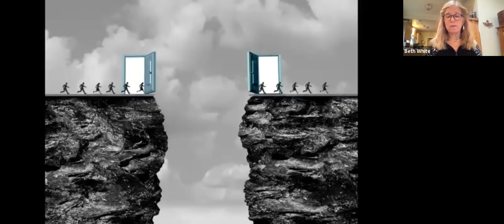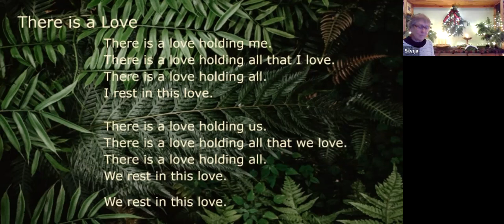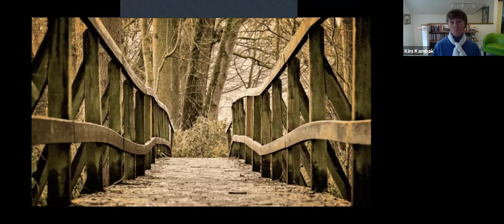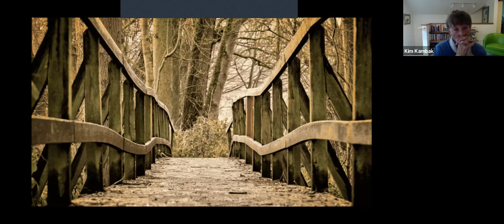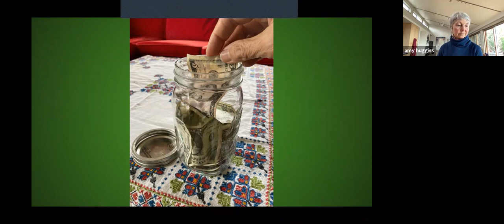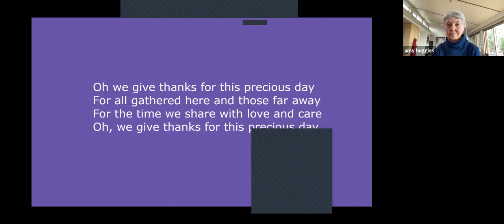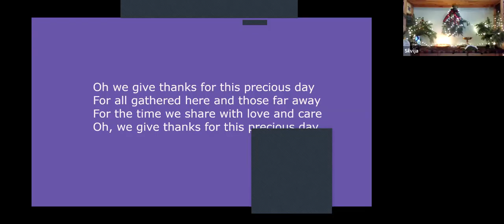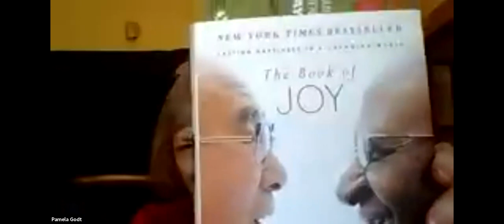The Space In Between- 12/27/20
VIUF Virtual Services